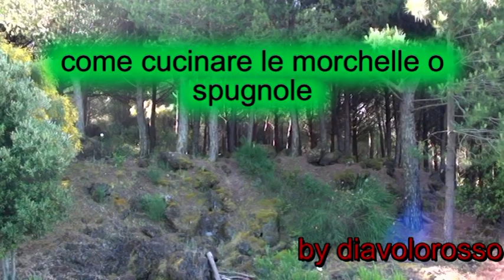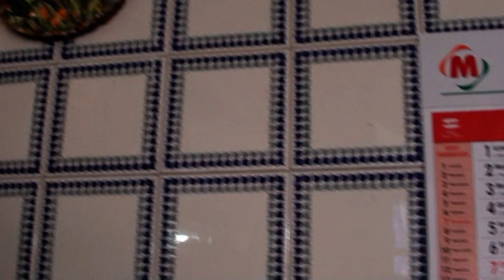come cucinare le morchelle o spugnole - by diavolorosso -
una ricetta semplice che esalta il sapore di questo fungo